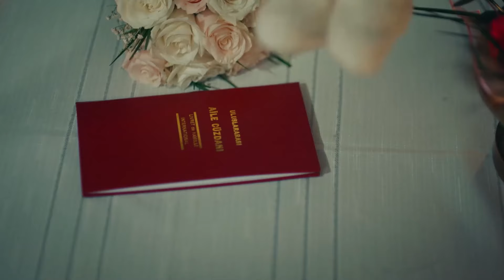شجار كبير بعد الزفاف - مسلسل الغرور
شجار كبير بعد الزفاف - كيف تخفي عني!

سيبل امرأة أولويتها الوحيدة في الحياة هي وظيفتها... إرهان رجل يعمل في شركة سيبل، يستعد للزواج من أليف التي يحبها كثيرا... عندما تكتشف سيبل أنها بحاجة لعملية جراحية بسبب الكيس في رحمها وأنها لن تكون قادرة على أن تصبح أما بعد هذه الجراحة، يفقد إرهان كل شيء في سوق الأسهم. دمرت حياتهما في نفس اليوم، لن تكون حياة هذين الشخصين المتعارضين تمامًا مع اقتراح سيبل لإرهان.
 أليف (رؤيا هيلين ديمير بولوت) و إرهان (ألبرين دويماز) زوجان مخطوبان يحبان بعضهما البعض كثيرًا وأكبر توقعاتهما في الحياة هي الزواج وأن يصبحا أسرة سعيدة. تعطل روتين حياتهما بسبب الخداع المأساوي لإرهان ويواجه إرهان ديونًا يصعب دفعها. ستنقلب حياتهما وحالتهما الروحية رأسا على عقب مع هذه الأخبار التي تلقوها في المكان الذي ذهبا معا إليه في رحلة عمل إرهان. في حين أن الدين الذي يكاد يكون من

المستحيل دفعه قد حول حياتهما إلى كابوس، فإن العرض الذي قدمه سيبيل رئيس شركة إرهان (ميليسا أسلي باموك) سيغير حياتهم إلى الأبد ...
الممثلون: ألبرين ديماز، ميليسا أسلي باموك، أحمد كاياكسن، رؤيا هيلين ديميربولوت، تونا أورها ، هوليا جولشين إرماك، ديريا بيشرلر، جان
 أداليير، إميرهان دونمز، ناز ساين ، أحمد شنينا ، ايردال كوشوك كومورجو

المنتج: فيلم باستيل
المنتج: ياشار إرول، إيفه إرول
المخرج: دوغا جان آنافرتا
السيناريو: إركان بيرغورن، تونا غورغون